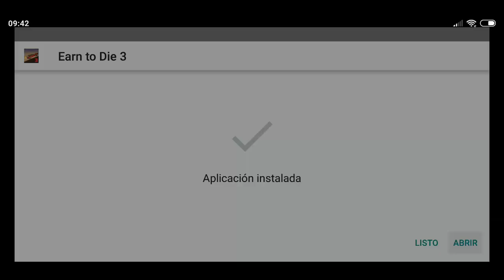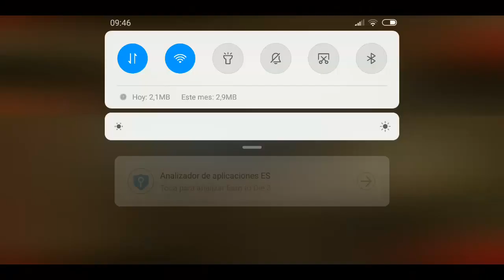Earn to Die 3 V:1.0.3 (Apk mod)